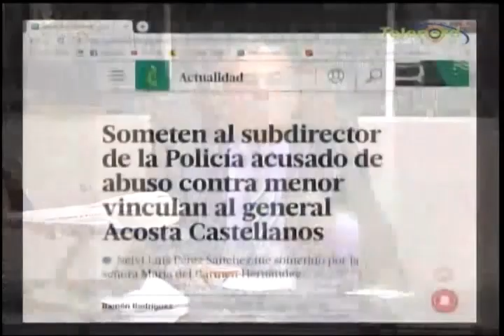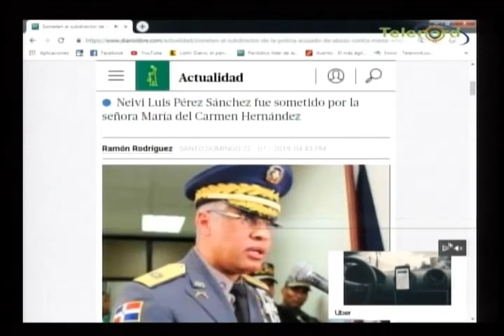En 60 minutos con Omar: estos días serán de tensión para el país